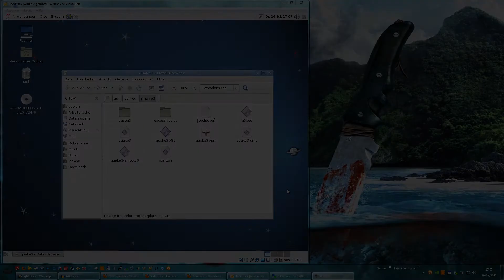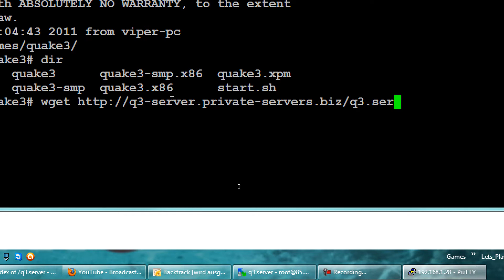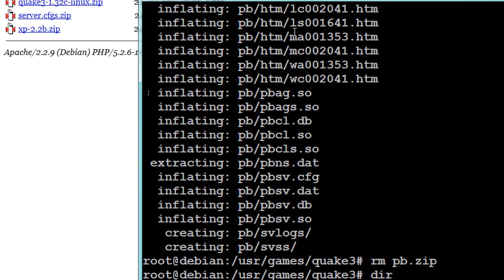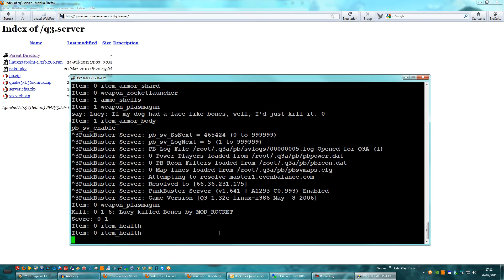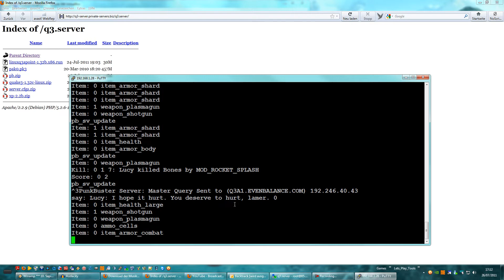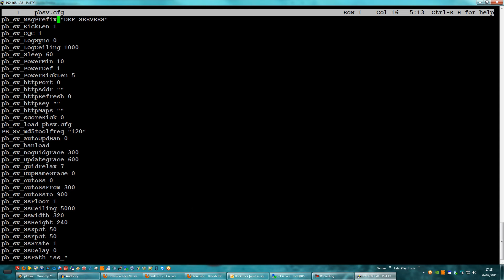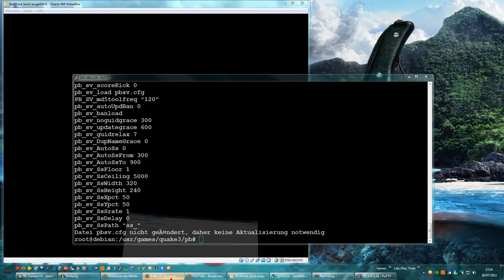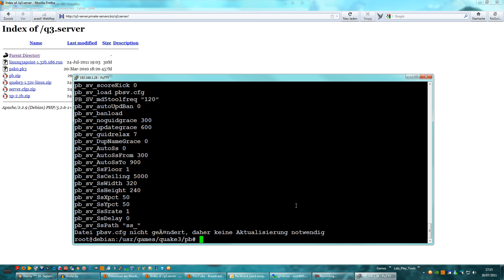Quake3 Server Linux (Debian) PunkBuster Infos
In diesem Teil erkläre ich wie man denn PunkBuster auf "unseren" Quake3 Server Installiert / Konfiguriert.

Folgende datein werden Benötigt:

linuxq3apoint-1.32b.x86.run (Installations Datei)
pak0.pk3 (Hauptpacket für Quake3)
quake3-1.32c-linux.zip (Final 1.32c Datein fuer Quake3)
xp-2.2b.zip (Excessiveplus 2.2b Mod Aktuelle Version 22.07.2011)
server.cfgs.zip

pb.zip

Habt ihr noch fragen? Irgentetwas unklar?
Dann stellt sie in denn Kommentar oder per "Privat Nachricht" bei YouTube.